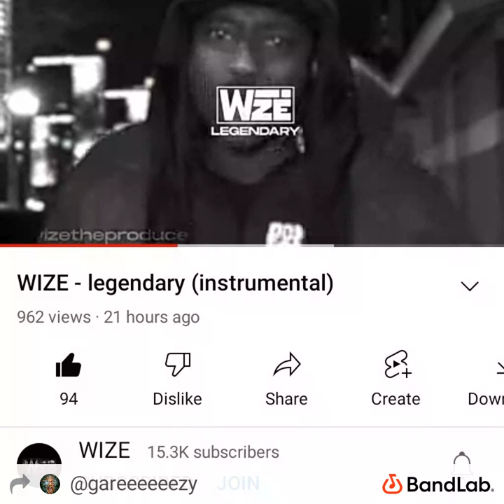biggup wize flirtad by DJ/Ⓜ️©️Gareeeeeezy Ⓜ️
tremission find your own flows your a fake G